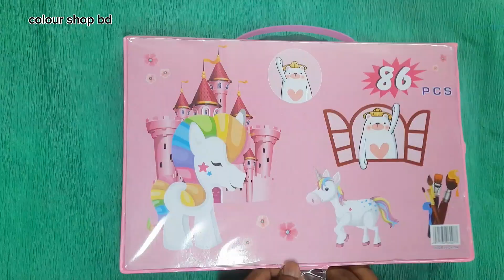86 colour combo set. ৮৬ কালার ড্রইং সেট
86 colour combo set .
৮৬ কালার কম্বো সেট
আমাদের কাছে সকল ধরনের কালার সেট আছে
৮৬.২০৮.১৪৫.৯০.কালার সেট